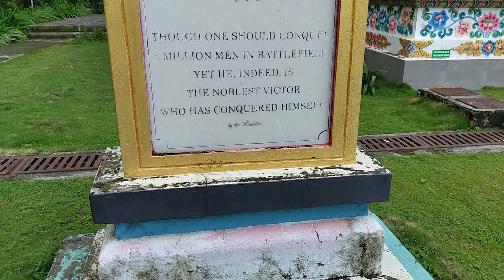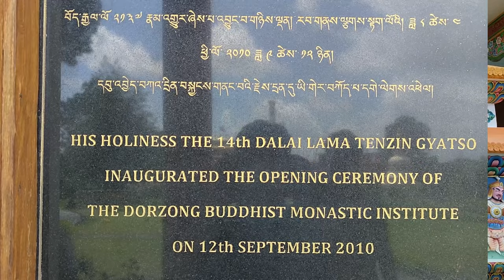Dorzong Monastery 2022 | Bike Ride Through Beautiful Mountains 😌